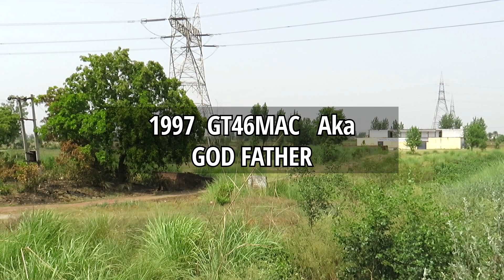GT46MAC General Motors Aka GOD FATHER | 12001 UBL WDG4.